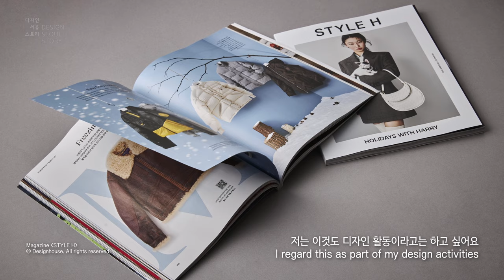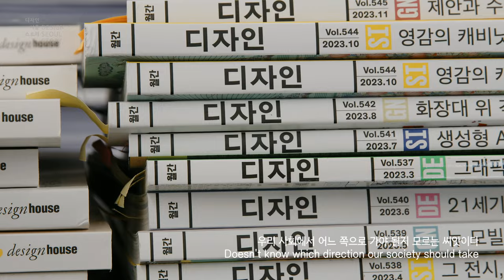[디자인서울스토리] EP06. 디자인과 디자이너의 가치를 높이는 디자이너 이영혜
[EP06] 디자인과 디자이너의 가치를 높이는 디자이너 이영혜

이영혜 | 디자인하우스 대표
(Lee Younghye | CEO of Designhouse)